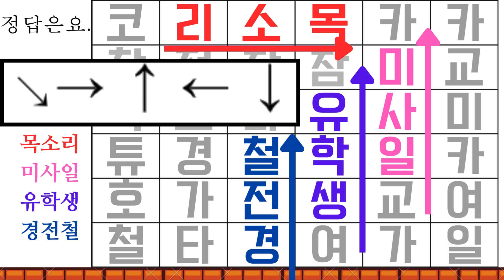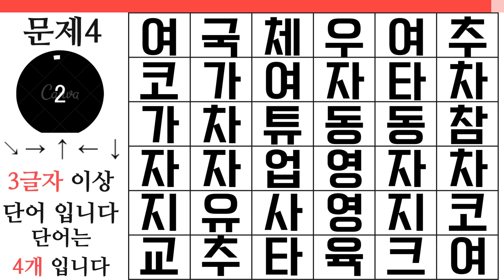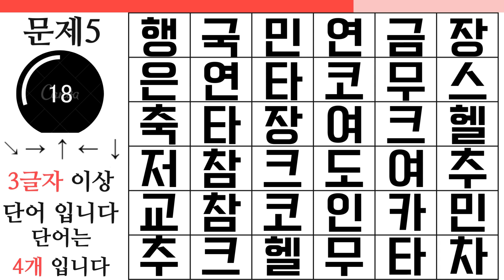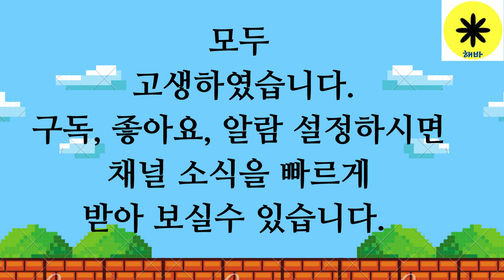숨어있는단어찾기(치매예방, 뇌활동)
다른그림찾기 13. 18시
숨은단어찾기 15시
자유 20시 30분 입니다